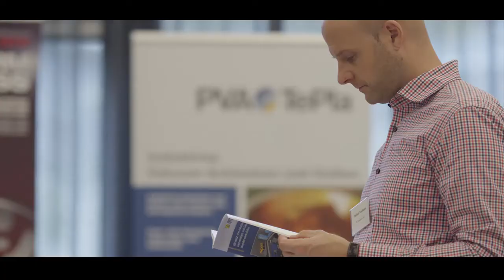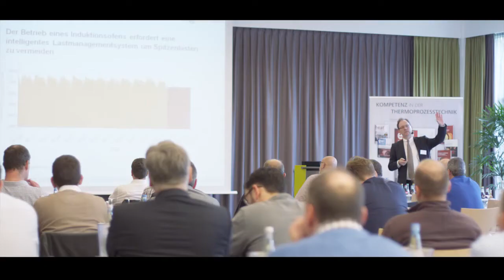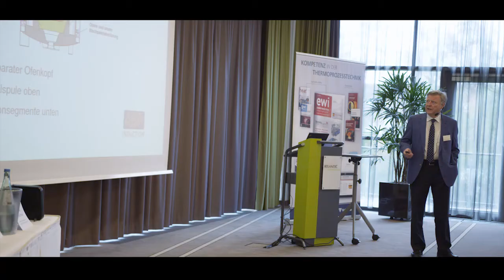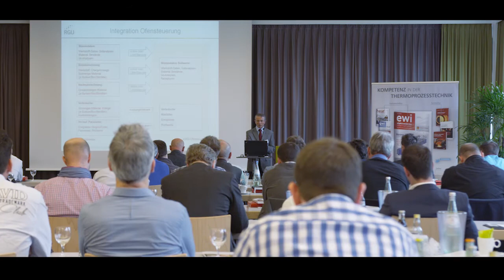5. ewi-Praxistagung "Induktives Schmelzen & Gießen" 2014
Ein Rückblick auf die 5. ewi-Praxistagung „Induktives Schmelzen und Gießen von Eisen- und Nichteisenmetallen", die im November 2014 in Essen stattgefunden hat.